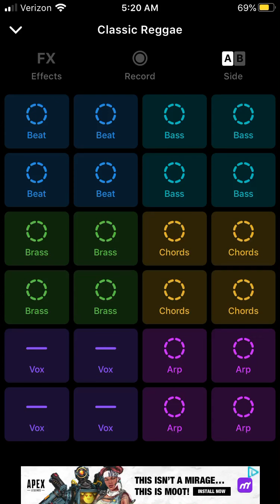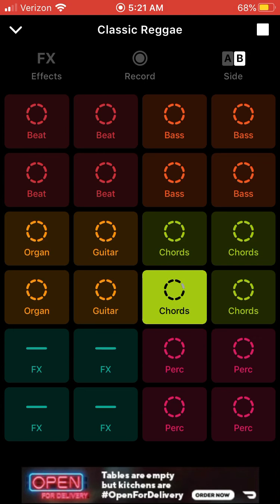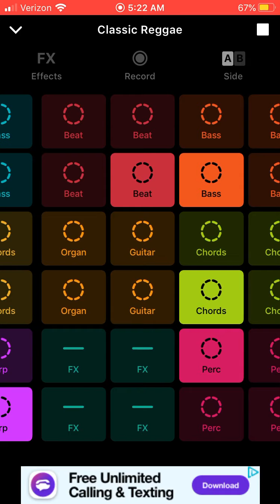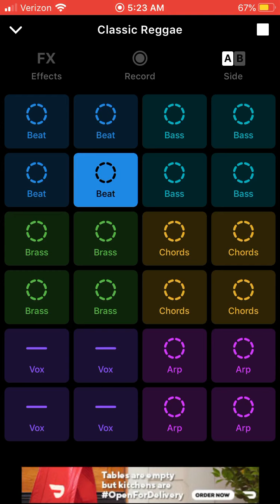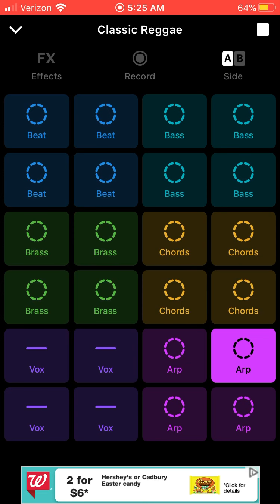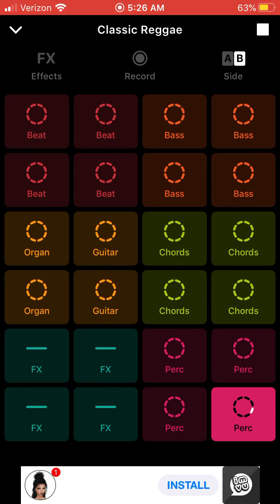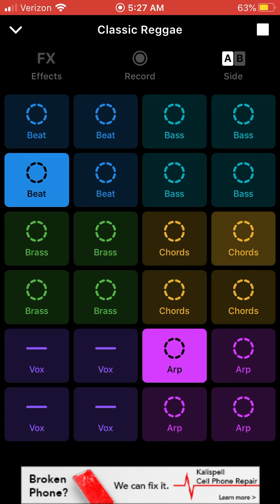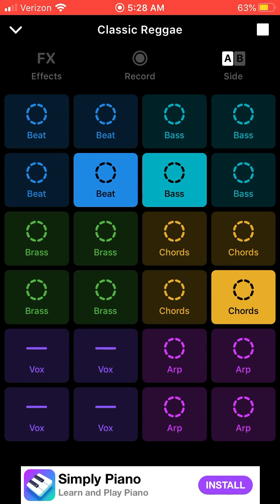Groovepad’s “Classic Reggae” kit - first attempt 🇲🇱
The free beat making app “Groovepad” recently released one of their few reggae kits (also free)
Afro found...  here’s what happened.  😯 🔥 💯